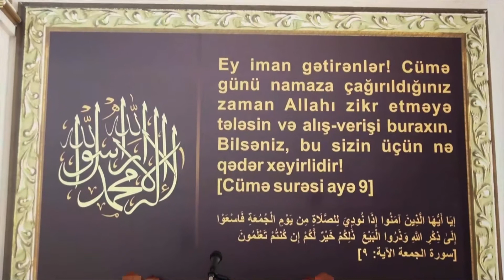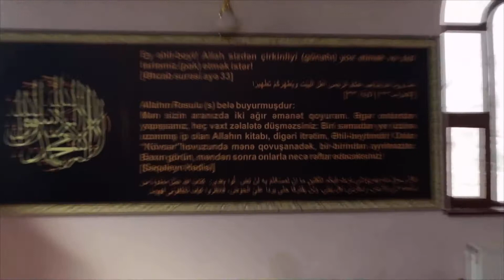İmam Həsən Məscidi -Cümə 25 yanvar 2019